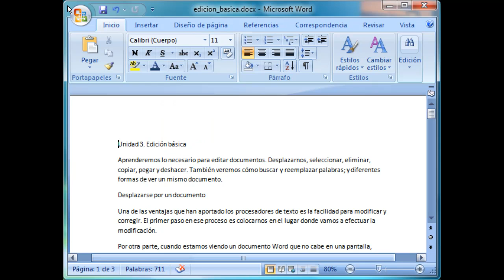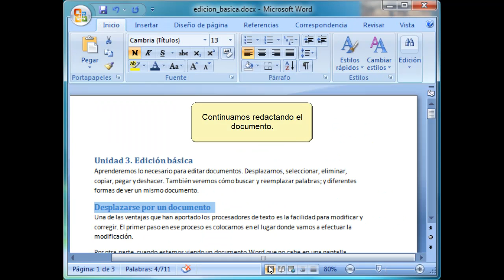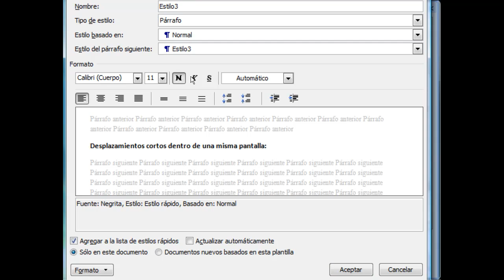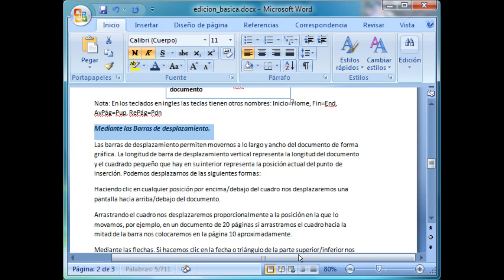Curso de Word 2007. 15.1. Crear esquema.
Curso  de  Microsoft   Word 2007. Crear esquema.